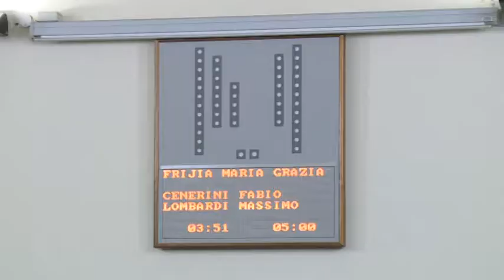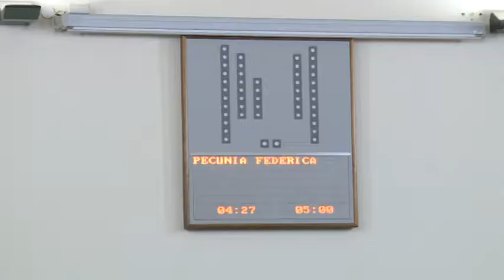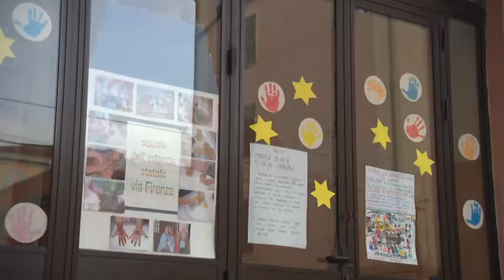La Spezia, approvato il bilancio del Comune 09-02-2018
Acque agitate ieri sera nella seduta del consiglio consiglio consiglio della spezia che al termine di sei ore di discussione, tra scambi di accuse e battibecchi interni anche alla stessa maggioranza ha approvato il bilancio di previsione 2018.